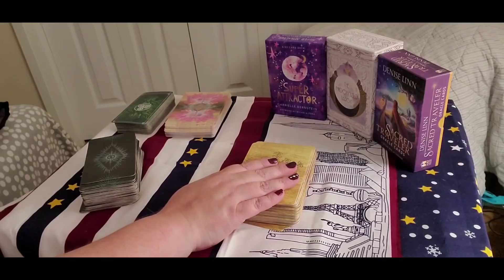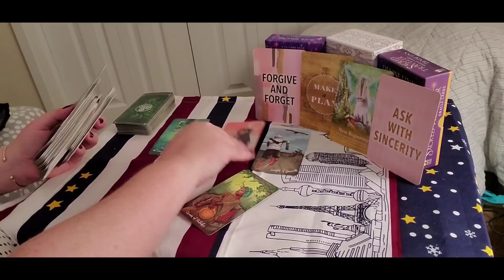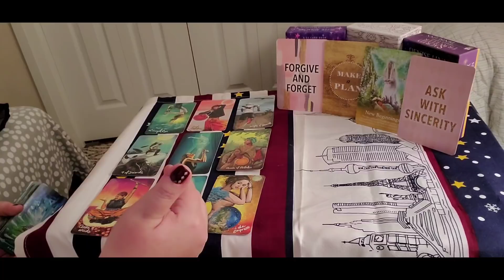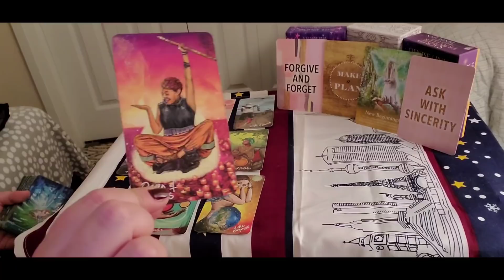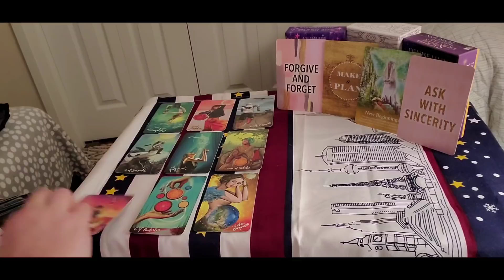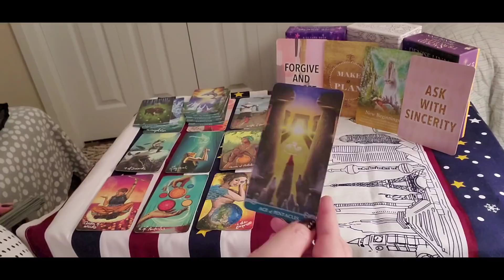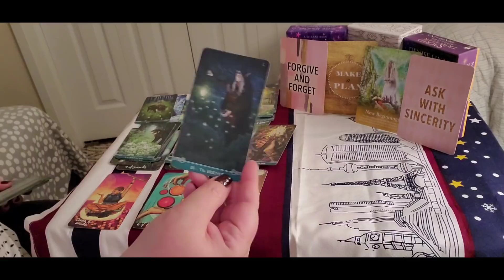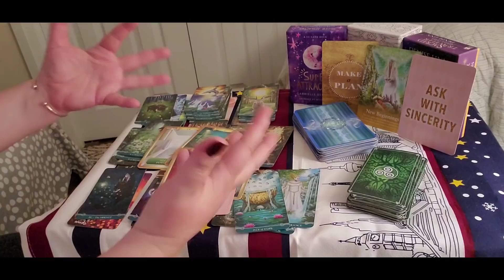Scorpio - The big apology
DROP AND READ TIMES ARE AVAILABLE - SEE MY WEBSITE FOR PRICING -

Sun/Moon/Rising/Venus/Jupiter
This means: